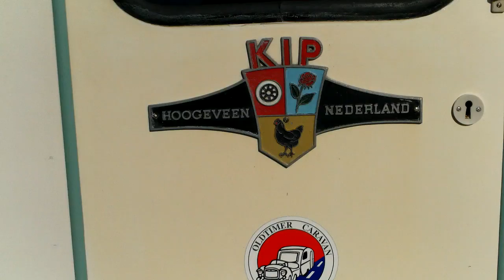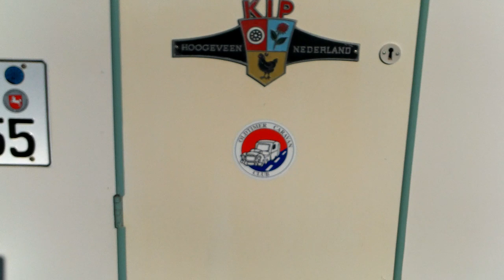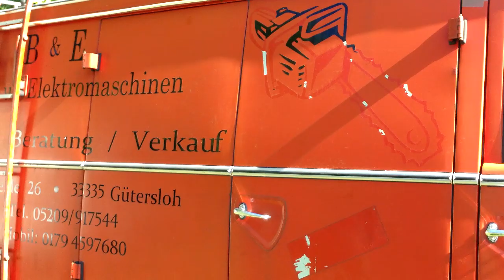Pt 1 ,Campgrounds from Hell , arrivals , Oldtimer Markt Bockhorn 2014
SEE PART 2 FOR FIRE , LOTS of NOISE and SMOKE !